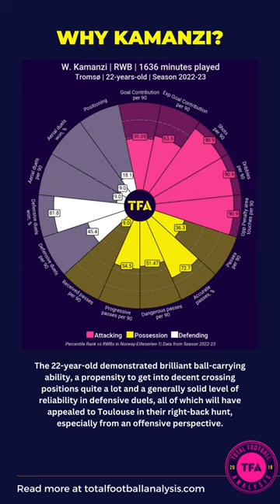Toulouse 2022/23: Why Le Téfécé signed €600k Warren Kamanzi from Tromso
We’ll look at why Toulouse has decided to dip into the Norwegian market and why Kamanzi was their chosen one to fill a void in their squad and provide an analysis of some key elements of the 22-year-old’s game